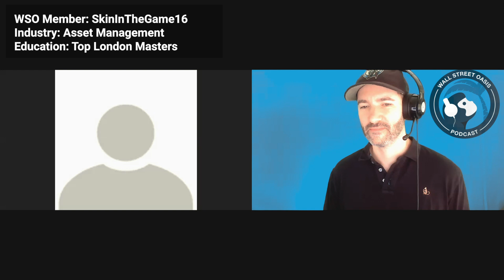Company Events, LinkedIn, and a Networking Buddy! | Episode 118 Highlights